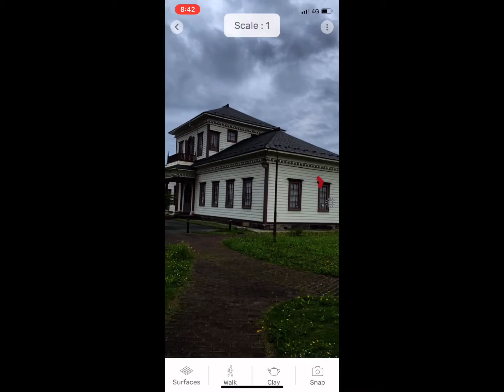２代目西置賜郡会議事堂AR動画 (AR of the second generation Nishiokitama County Council assembly hall model)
二代目西置賜郡会議事堂の３DCGモデルの拡張現実（AR)です。明治44年に現在の山形県長井市に建てられました。この建物は現在は、５０年ほど前に取り壊されました。私は、三次元グラフィックスモデル作成ソフトウェアSketchUpを使い、建物の複数の写真から３DCGモデルを作成いたしました。

It is the augmented reality (AR) of the 3DCG model of the Nishiokitama County Council assembly hall for the second generation. It was built in current Nagai-shi, Yamagata in 1911. This building was demolished now approximately 50 years ago. I made 3DCG model from the plural photographs of the building using 3D-Graphics modeling software SketchUp.